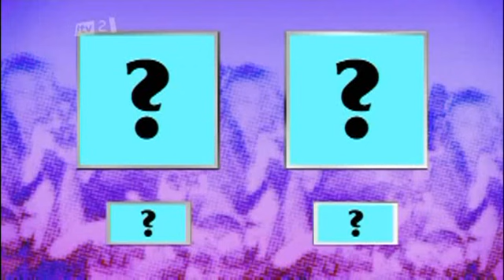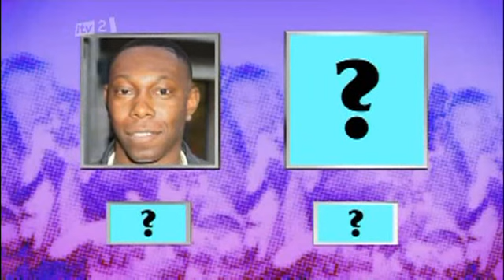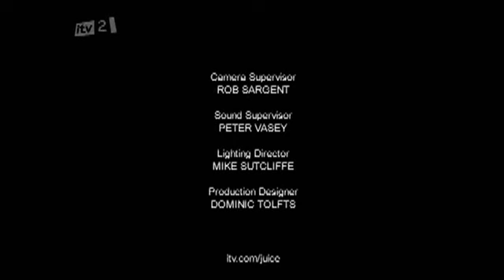Celebrity Juice S04E07 N-Dubz special